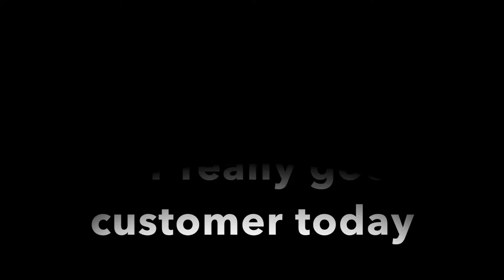Kings Grant Farmers Market today = good knife day - 48 blades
in part to one good customer :-)

knife deliveries in the morning - we will see how things line up for a spin.

Stavrscoop
go pro hero session camera